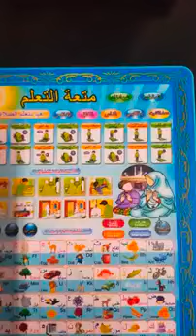Kids islamic tab Price 880 /- Limited stock